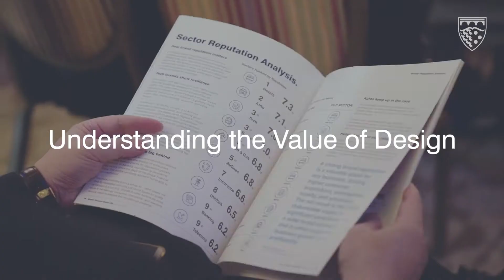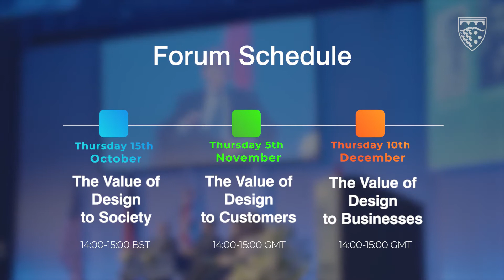Introduction to the Brand Finance Global Forum 2020 - Understanding the Value of Design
For the first time, in response to the governmental restrictions regarding social distancing to help combat COVID-19, Brand Finance hosts the Global Forum online, featuring a programme of high-profile speakers and engaging topics, as well as stimulating discussions and thought-provoking insights. In a series of live webinars, we unwrap the issues which affect brands as they aim to leverage design for commercial success. ­­

The 17th annual Brand Finance Global Forum, in association with Tata Consultancy Services, focuses on Understanding the Value of Design.

Design is one of the primary elements of brand identity. Given that the interpretation of a design depends on an individual’s perceptions of the brand, it is important for brands to make effective use of visual tools to strategically position themselves with stakeholders.

However, design is not solely about aesthetics and brand positioning; it is also key to how a product works and how it can be useful to the customer. In an evolving marketplace and during these particularly challenging times of COVID 19, for a brand to stay consistent, yet at the same time current and competitive, it must remain in touch with the relevance of its design to stakeholders, both in terms of perception and practicality.